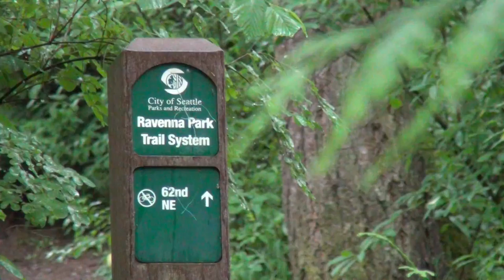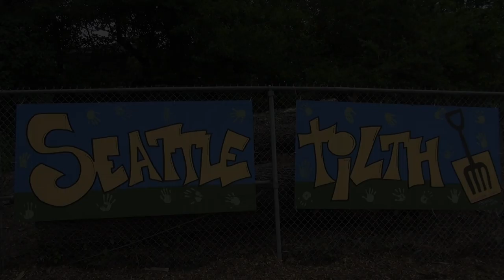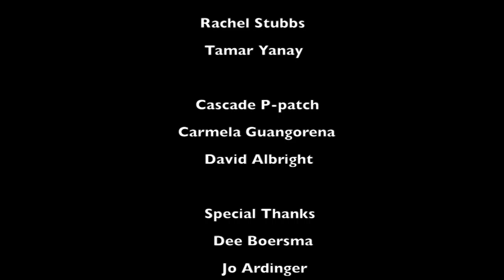Green Seattle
​David Coomes discusses urban farming, the University of Washington's Farm, benefits to local community, and the benefits of organic agriculture on native habitat.​